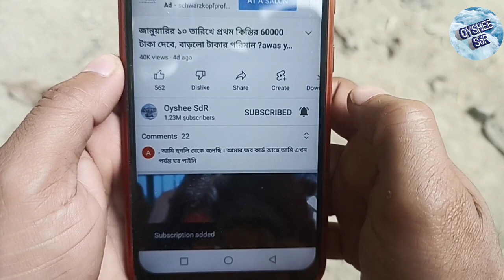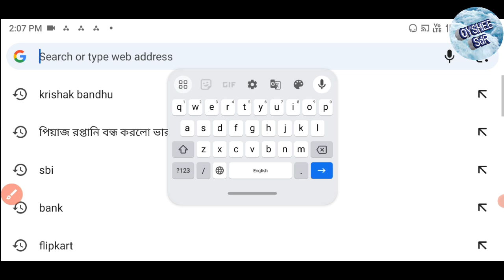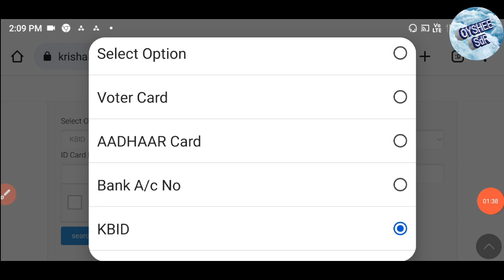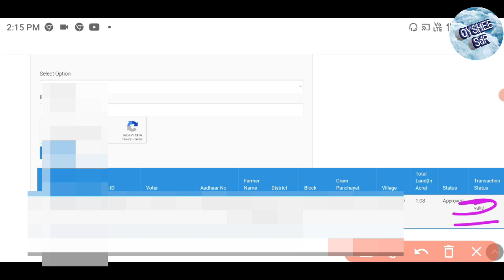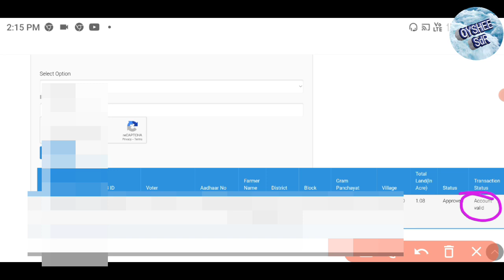কাল দেবে কৃষক বন্ধুর টাকা, কারা পাবে কারা টাকা পাবে না? লিস্ট চেক করুন,Krishak bondhu payment update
কৃষক বন্ধুর টাকা কবে দেবে
কৃষক বন্ধু প্রকল্পের টাকা
কৃষক বন্ধুর টাকার খবর
krishak Bandhu payment update
krishok bondhu taka kobe debe
krishok bondhu taka Kara pabena?
krishok bondhu status check